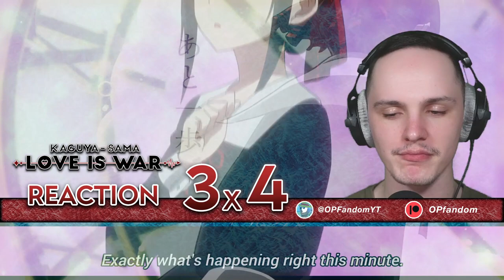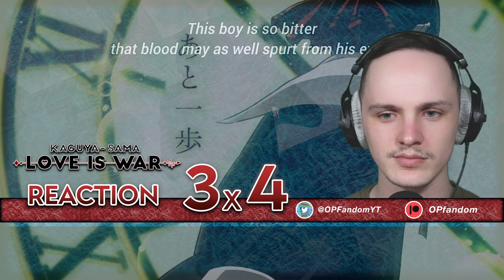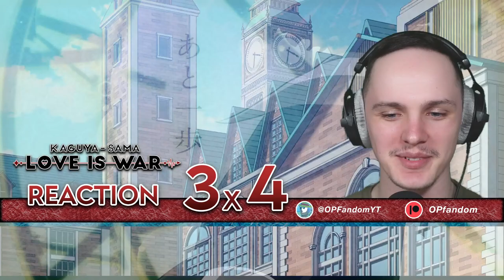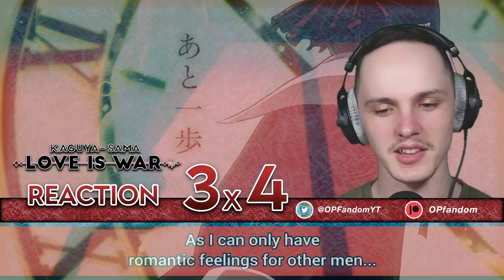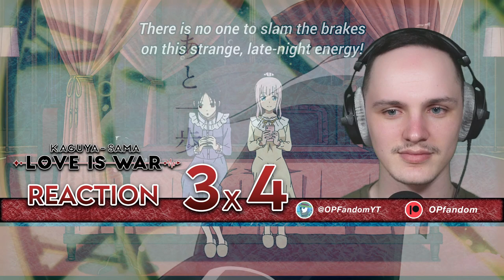ISHIGAMI BEST BOY!! | Kaguya-sama: Love Is War Season 3 Episode 4 Reaction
0:00 Starter message
0:51 Reaction
9:44 Reaction review